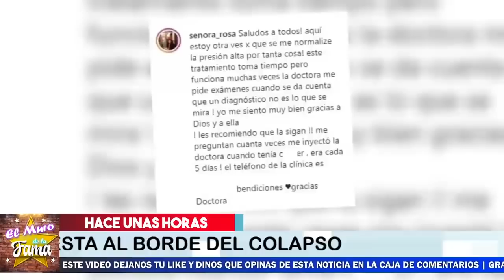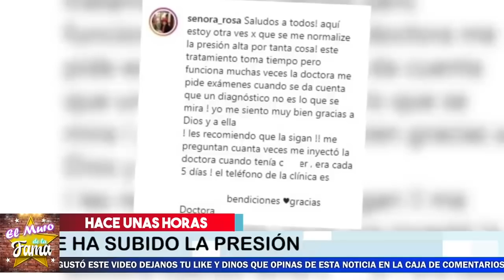🔴😔¡𝗨𝗟𝗧𝗜𝗠𝗢 𝗠𝗜𝗡𝗨𝗧𝗢!𝗔𝗹 𝗕0𝗥𝗗𝗘 𝗗𝗘𝗟 𝗖0𝗟𝗣𝗦0 Abuela de chiquis 𝗟𝗮 𝗣𝗼𝗻𝗲𝗻 𝗘𝗻 𝗥𝗲𝗽𝗼𝘀𝗼 😱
la familia rivera no se espero esta triste noticia

¿Cómo se llama la Chiquis Rivera en Instagram? , ¿Qué pasa con Rosi Rivera?, ¿Cómo se llama Chiqui Rivera?, ¿Qué pasó con Esteban Loaiza y la hija de Jenni Rivera?, ¿Quién es Andrés en la vida de Rosy Rivera?, ¿Quién se quedó con el dinero de Jenny Rivera?, ¿Por qué se divorció Jenny Rivera de Esteban Loaiza?, ¿Quién era Elena en la vida de Jenny?, ¿Qué ha pasado con los hijos de Jenny Rivera?, ¿Cuál era la fortuna de Jenny Rivera?, ¿Que decía la carta de Jenny Rivera a su hermana?, ¿Cuál es la fortuna de Chiquis Rivera?, ¿Quién compuso la canción Mariposa de barrio?, ¿Cuántos años tiene la muerte de Jenny Rivera?, ¿Quién es el novio de Chiquis Ángel del Villar?,

¡ BIENVENIDOS ‼️